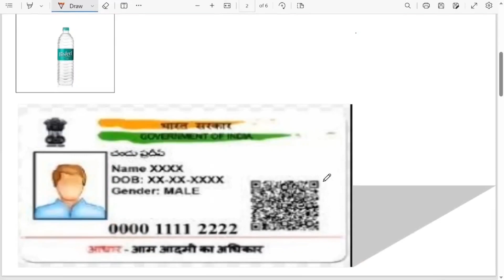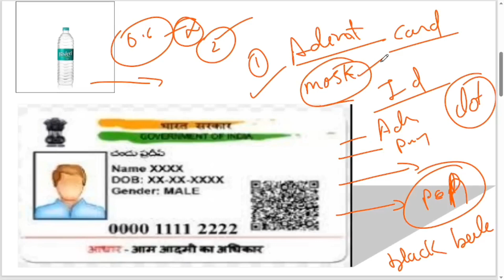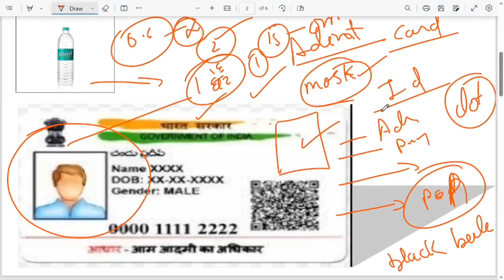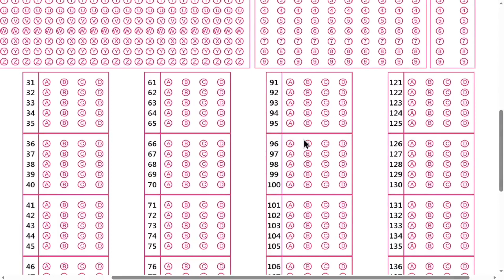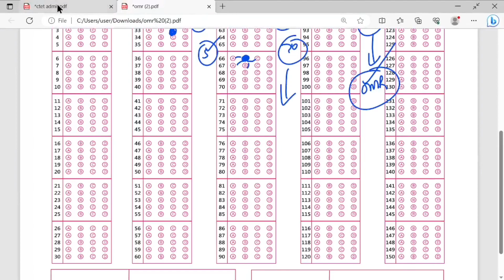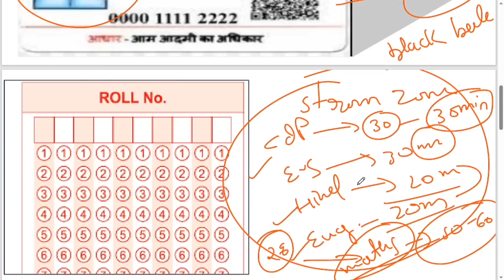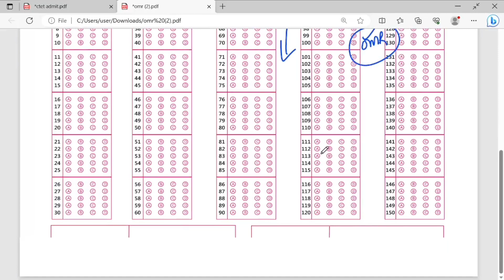CTET Admit Card Update / 20 August 2023 / Exam Hal Tips and Tricks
CTET Exam Tips and Tricks Full Details ||